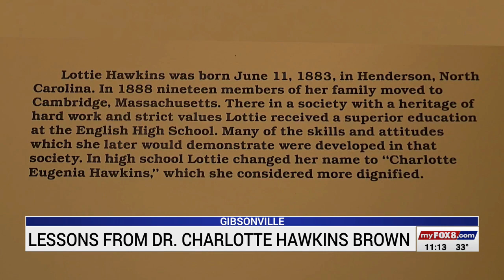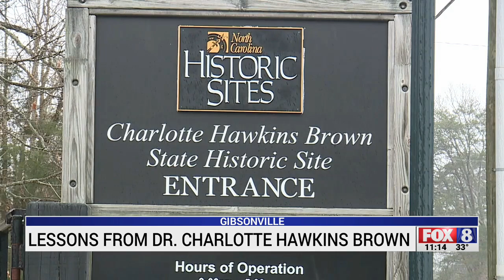Charlotte Hawkins Brown Museum staff continue her legacy